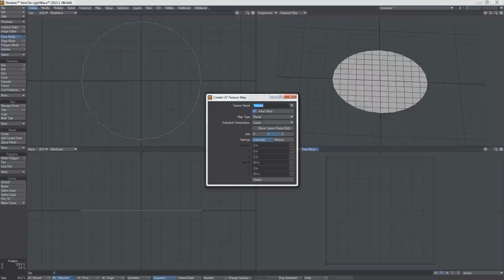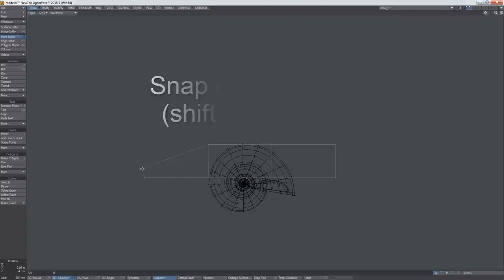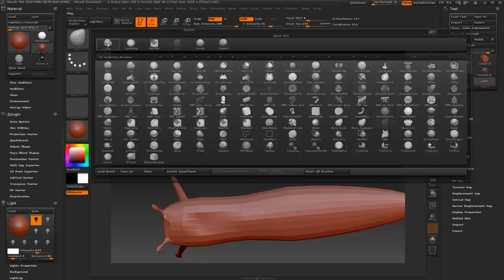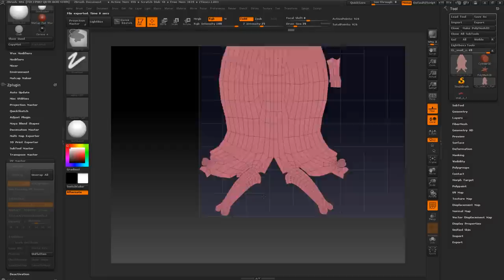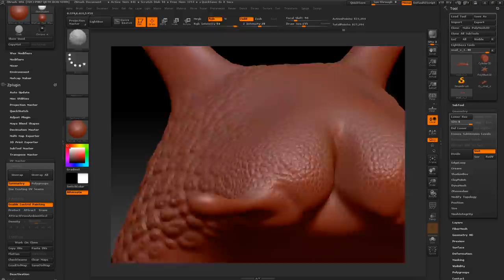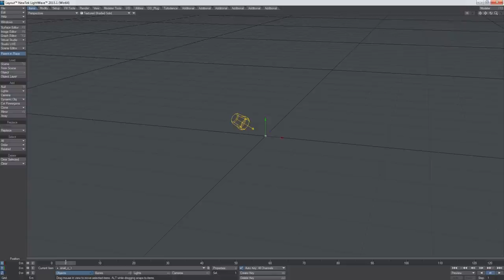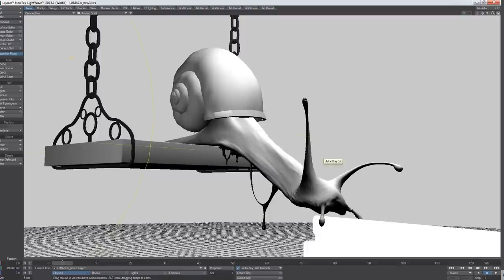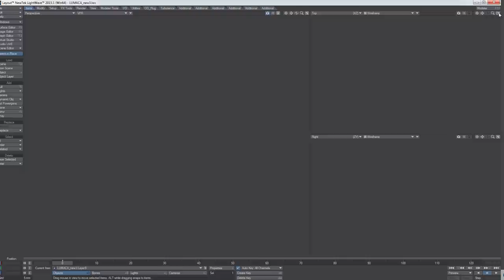Senseless Snail Tutorial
Tutorial attached to the magazine 3DArtist Issue 80 2015, made with Lightwave 3D and Zbrush.